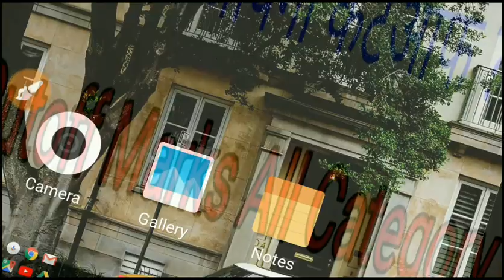BSF Constable tradesman Cutoff marks # expected cutoff marks 2019 # इतने मार्क्स है तो आप सिलेक्ट है